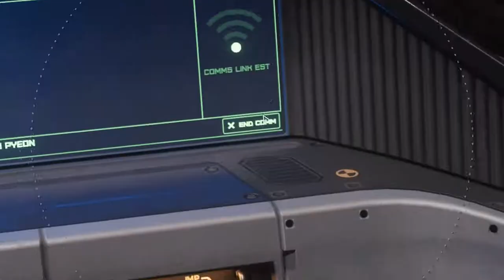Star Citizen, Got LTI Hurricane During IAE, PARTY TIME!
Check out Mozza The Kiwi on Youtube !!! @mozzathekiwi

Use my code to sign up and get an extra 5,000 UEC - STAR-VJQV-NKPK